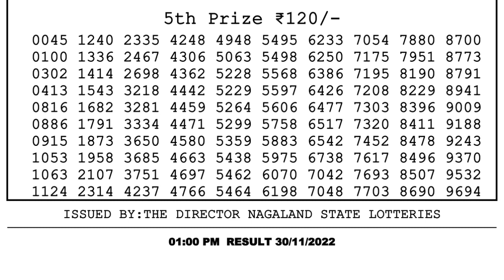Nagaland Lottery Sambad Live 1pm 30.11.21